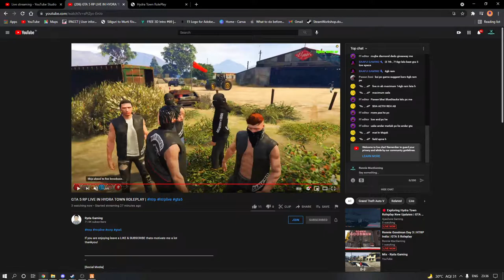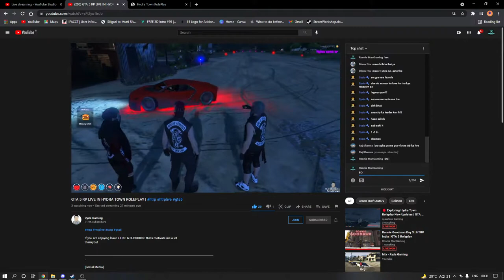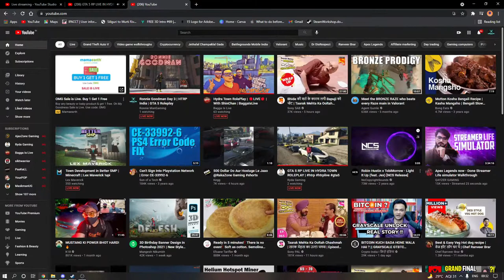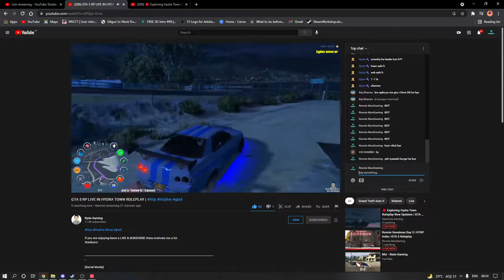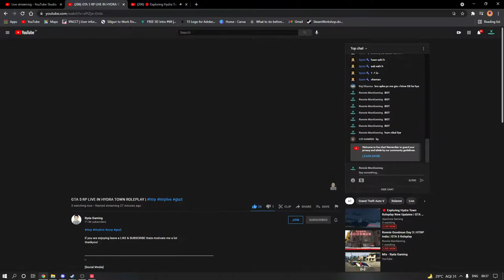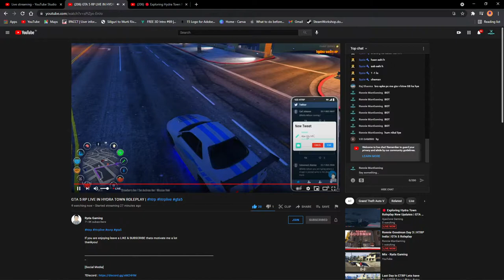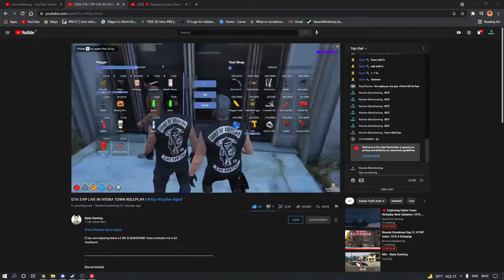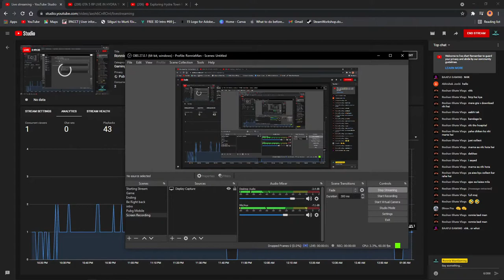Ronnie Goodman Day 3 | HTRP India | GTA 5 Roleplay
Ronnie Goodman Day 3 New City | HTRP India | GTA 5 Roleplay

PC Spec
CPU - Ryzen 5 3600X
Graphic - Zotac Gaming 1660
Ram - 16 GB (8x2)
Motherboard - B450M DS3H
Headphone - HyperX Stinger